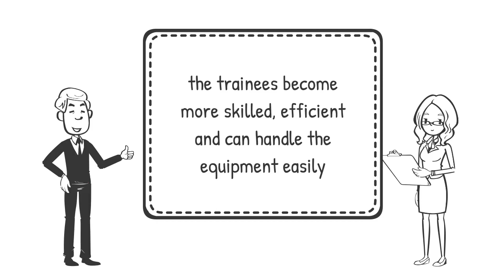Electrical Engineering Courses| Effective Electrical Engineering Courses |Engineering Courses UAE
Electrical Engineering Courses in the UAE cover a number of participants in an organization. Contact Promise Training & Consultancy and gain apt knowledge.